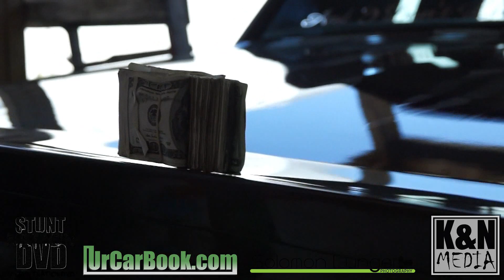Stunt Nation DVD Presents | "My Chevy" | OFFICIAL VIDEO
"My Chevy" -- Stunt Nation DVD

Filmed by: Stunt Nation DVD & Solomon Lunger Photography

Music by: "My Chevy" Tum Tum. "Round Here" Jon Young, J.Cash, Young Trap & Skeez, "Windows Down" Jon Young ft Mouce